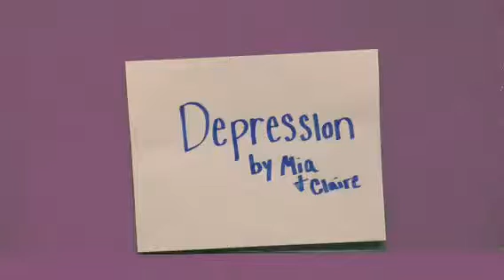Talk about depression by Mia and Claire